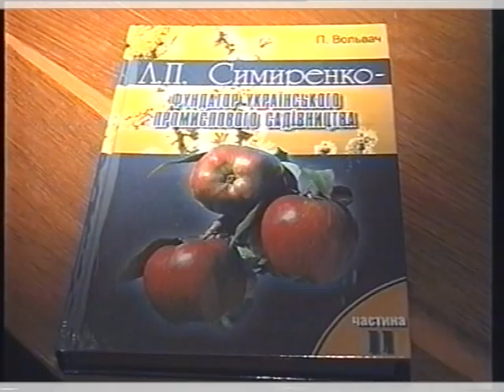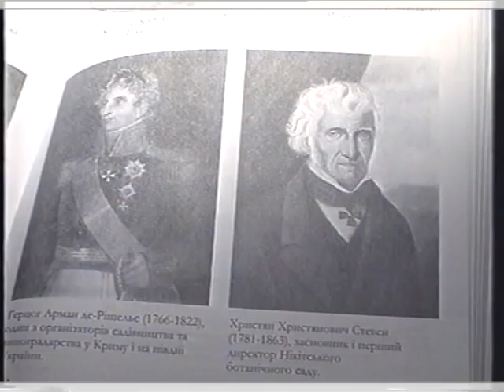12 минут новостей.ГТРК Крым 23 12 2003г.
ГТРК Крым  12 минут новостей. 2003 год